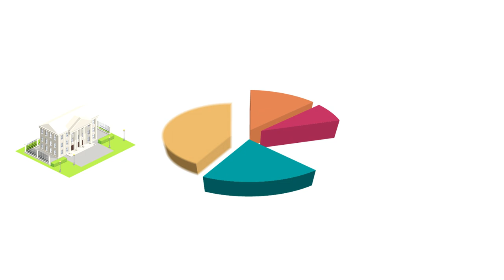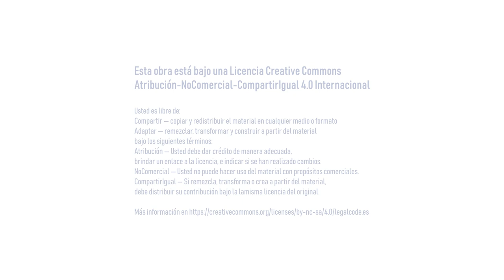¿Cuántas fórmulas existen para crear una Constitución?